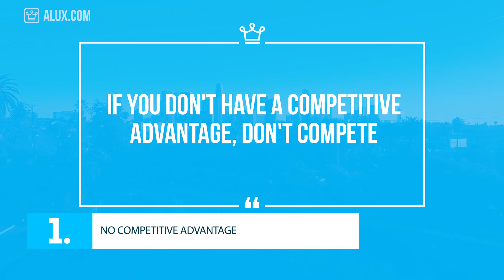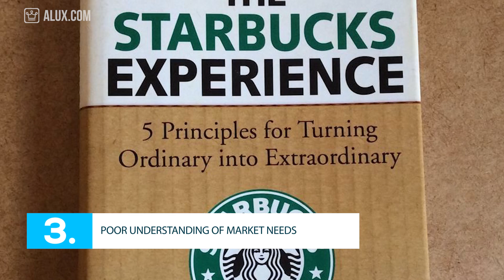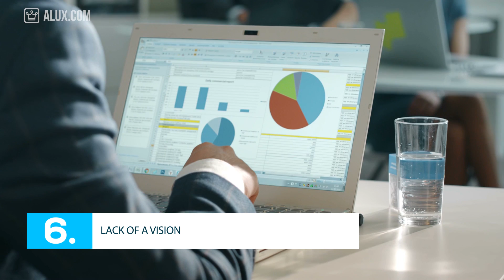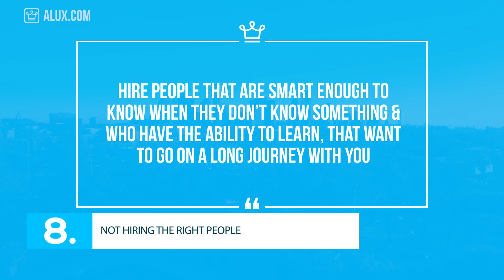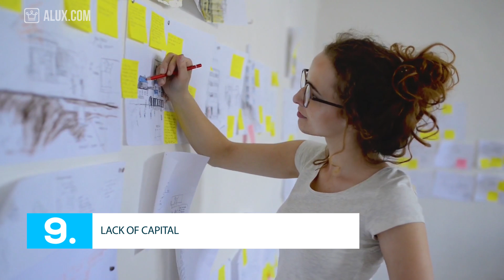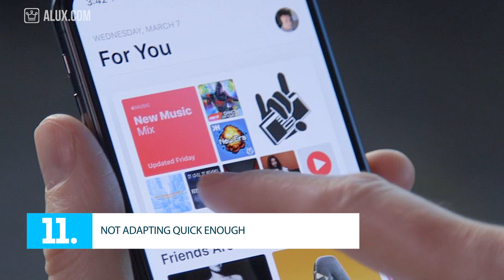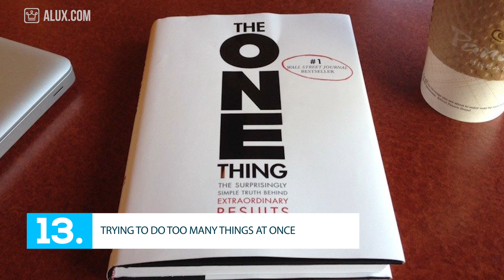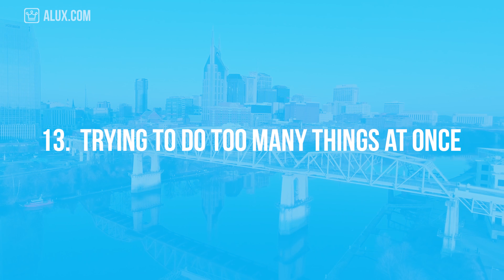15 Reasons Why Businesses Fail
Here are the books we mentioned in the video:
Winning by Jack Welch
Good to Great by Jim Collins
Onward by Howard Schultz
The Starbucks Experience: by Joseph Michelli
The E-Myth Revisited by Michael Gerber
Start with WHY by Simon Sinek
The company of one by Paul Jarvis
Seth Godin's Books
80/20 Sales and Marketing
The One Thing

In this Alux.com video we'll try to answer the following questions:
What is a successful business?
How much money do you need to start a business?
How hard it is to start a business?
What you should know before starting a business?
When should you quit your job and start a business?
Is starting a business for you?
What is the best way to start a business?
Why do most businesses fail?
How to keep your business from failing?
How long does it take for a business to be successful?